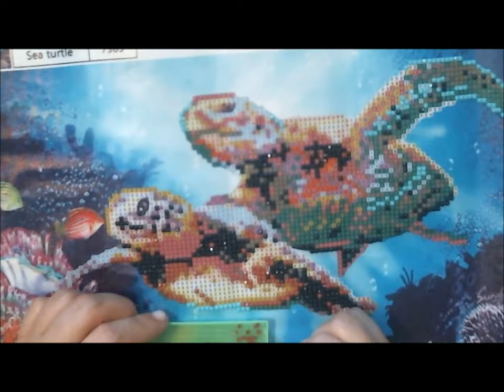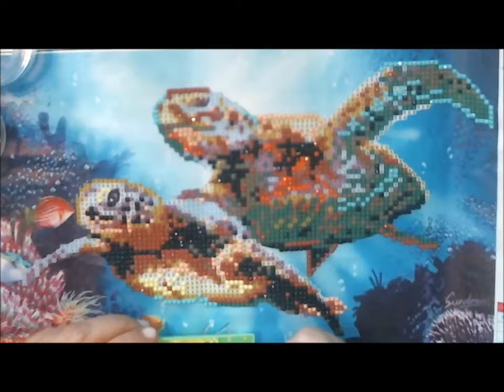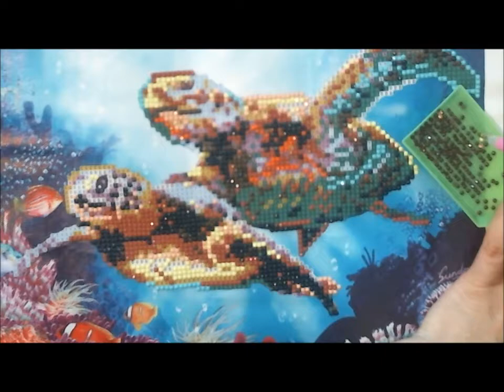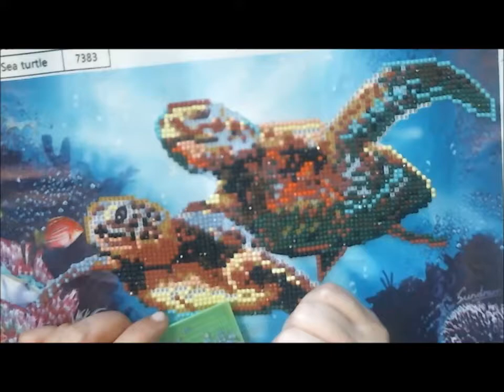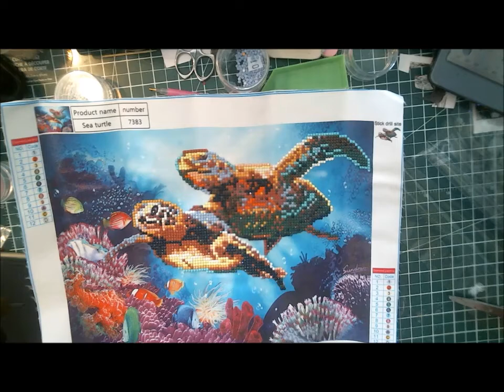Speed Throught Diamond Painting From NewFrog!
Mixed media Art and inspiration

I'm so happy how it turned out, I even ordered my own!